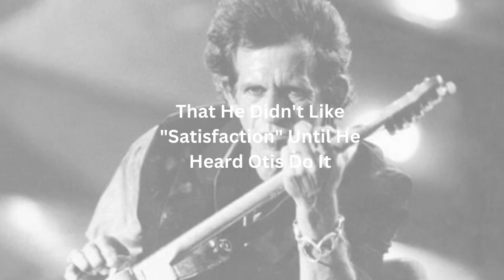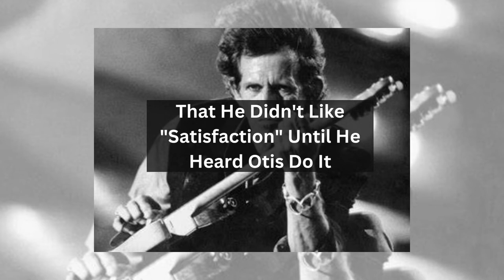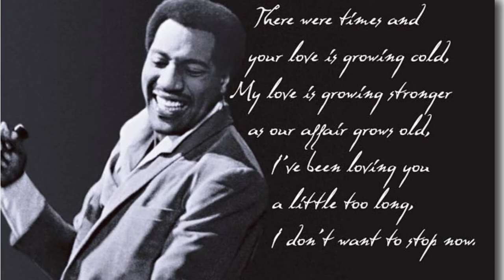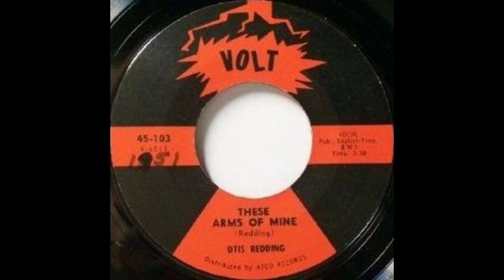Otis Redding-King of the Mic | Why Do Some People Think This Tragedy Was a Conspiracy?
I always hear Otis Redding's music in movies. and these movies are not old. As I stated in the video there was a discussion in the conspiracy group about Redding and a lot of members was convinced that his death was a conspiracy. Well, I decided to do my own investigation. Out of all the plane crashes that has happen involving celebrities this one was the most disturbing to me. The world missed out on the talent of the victims of this horrible plane crash.

References

Madison Magazine
Biography
The NY Times
PsychoBabble 200
Musicoholics
Otisredding.com